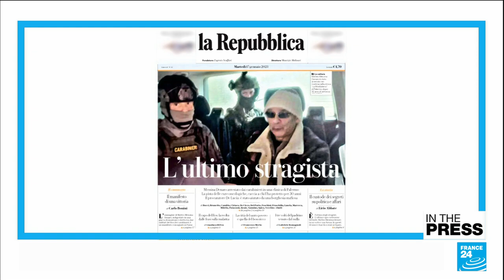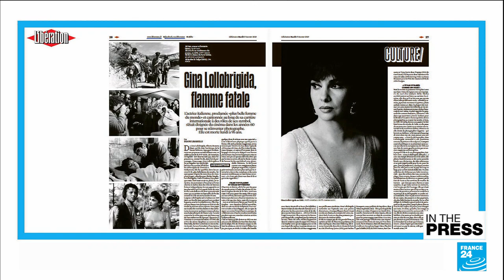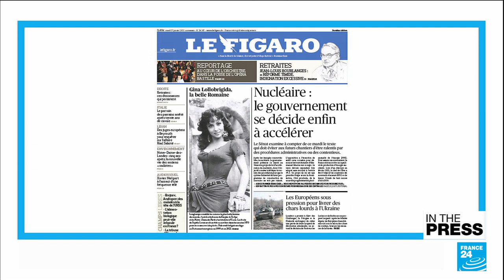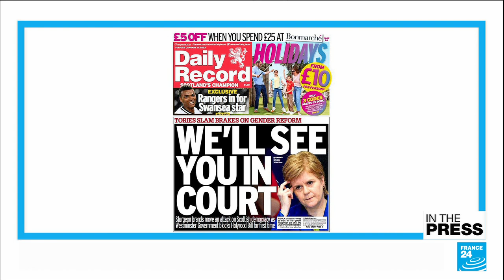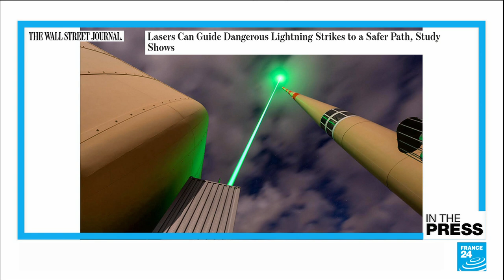Italy's big mob catch, twin protests and catching lightning • FRANCE 24 English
IN THE PRESS - Tuesday, 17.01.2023: The arrest of a mafia boss is making headlines in Italy. Meanwhile, tributes to Italian beauty Gina Lollobrigida are pouring in from papers across Europe. We also discover cartoonists' takes on the challenges facing French President Emmanuel Macron and British Prime Minister Rishi Sunak. We then discuss the future for nuclear energy in France and, finally, how scientists have made a breakthrough on directing lightning.